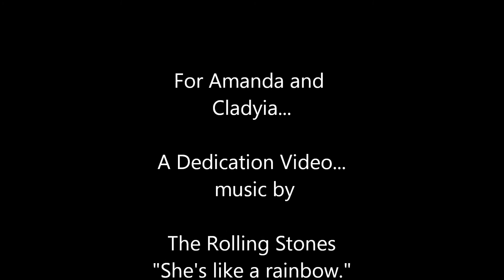amanda and cladyia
A dedication video, featuring the song She's a rainbow by The Rolling Stones.